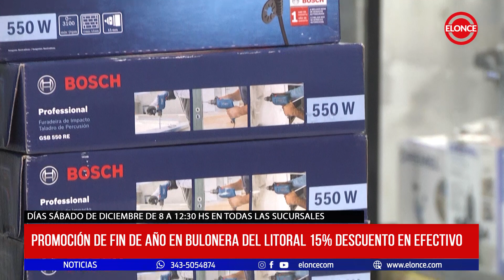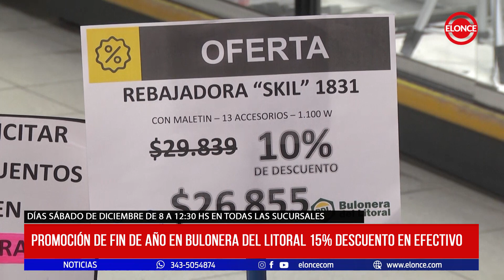Promoción de fin de año en Bulonera del Litoral 15% descuento en efectivo